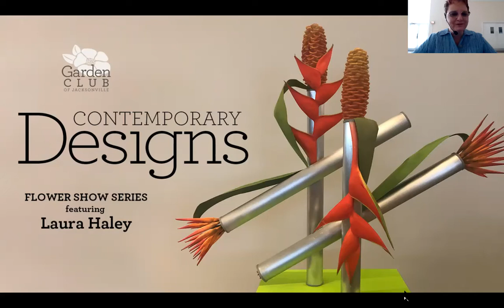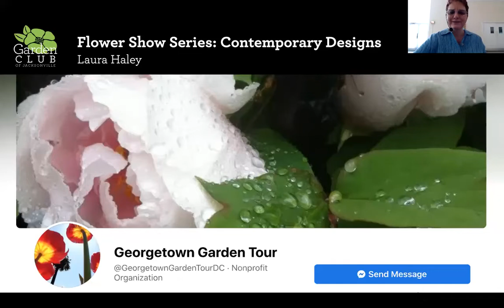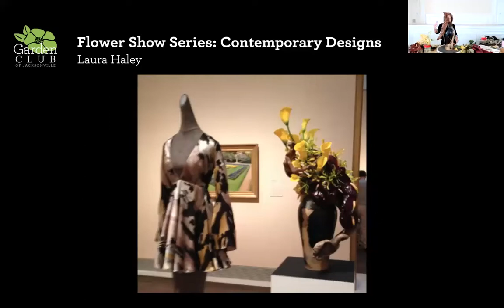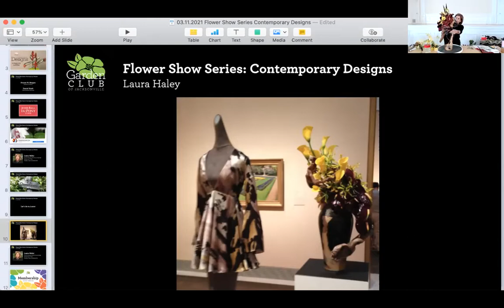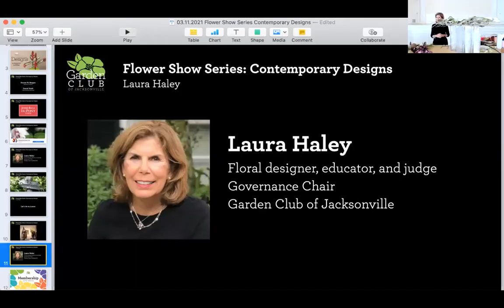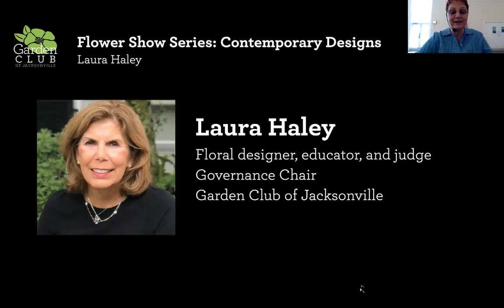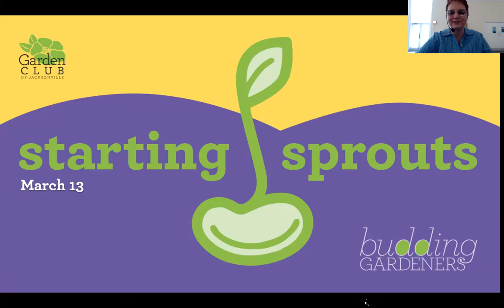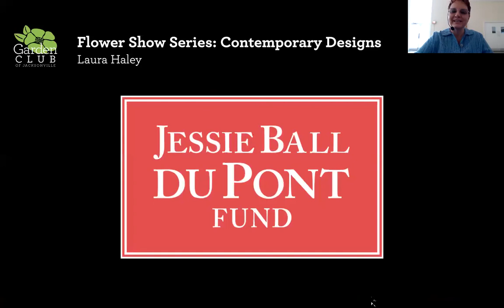Flower Show Series: Contemporary Designs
Floral designer Laura Haley demonstrates contemporary designs that could be entered in a flower show during this GardenClubJax program. Haley is the Governance Chair of the Garden Club of Jacksonville’s Board of Trustees, a member of the Late Bloomers Garden Club, and a 2019 National Garden Club of America Medalist for outstanding achievement in the field of floral design education.

Flower shows have been around for hundreds of years and are popular forms of entertainment and education for exhibitors and visitors. The emphasis of most flower shows is to showcase horticultural specimens, floral design creativity, and conservation or environmental stewardship. A flower show’s rules and guidelines are presented in a schedule with the various subject divisions consisting of classes or categories of competition.

In the floral design division of a flower show, the class titles become the source of inspiration and interpretation. The class description may also specify a particular design type, such table design. During this program, Haley emphasizes how the class title was interpreted. A floral design judge, exhibitor, and educator, Haley demonstrates designs from actual flower shows, explaining concept and interpretation. She includes insight into design styles and mechanics for creating contemporary designs and explains how understanding the principles and elements of design serve to guide exhibitors in their floral designs.